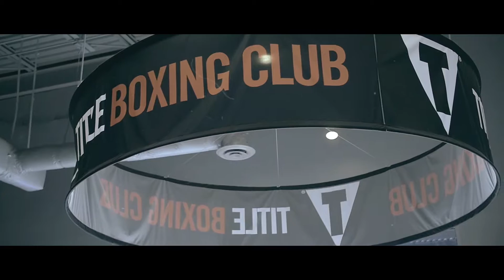Twaun Dawn - Fight For It (Prod By Krissio) Official Video Dir by Kip Medina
FB - Twaun Dawn  IG - TwaunDawn